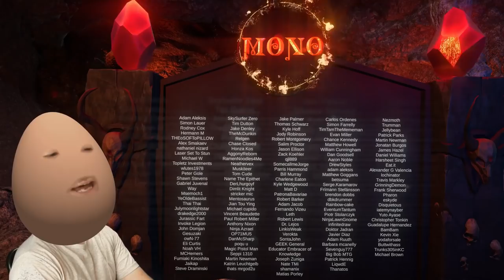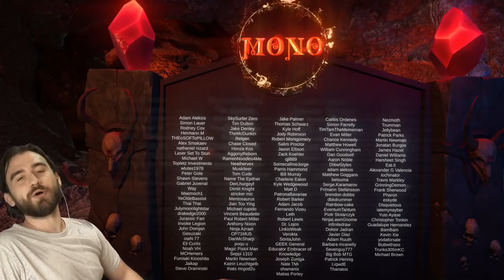OH YOU DONT WANNA PLAY ANYMORE? Mono Black Historic MTG Arena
Deck
4 Duress (XLN) 105
2 Divest (DAR) 87
4 Thoughtseize (AKR) 127
4 Waste Not (M15) 122
4 Davriel, Rogue Shadowmage (WAR) 83
4 Phyrexian Arena (8ED) 152
4 Bontu's Last Reckoning (AKR) 96
4 Mastermind's Acquisition (RIX) 77
4 Elspeth's Nightmare (THB) 91
4 Radiant Fountain (M21) 248
4 Castle Locthwain (ELD) 241
14 Swamp (M20) 271
4 Interplanar Beacon (WAR) 247

Sideboard
1 The Eldest Reborn (DAR) 90
1 Bolas's Citadel (WAR) 79
1 Command the Dreadhorde (WAR) 82
1 Liliana, Dreadhorde General (WAR) 97
1 Thought Distortion (M20) 117
1 Ugin, the Spirit Dragon (M21) 1
1 Chromatic Orrery (M21) 228
1 Platinum Angel (M10) 218
1 Ritual of Soot (GRN) 84
1 Phyrexian Scriptures (DAR) 100
1 Bojuka Bog (WWK) 132
1 Cry of the Carnarium (RNA) 70
1 Extinction Event (IKO) 88
1 Torment of Hailfire (AKR) 128
1 Erebos's Intervention (THB) 94